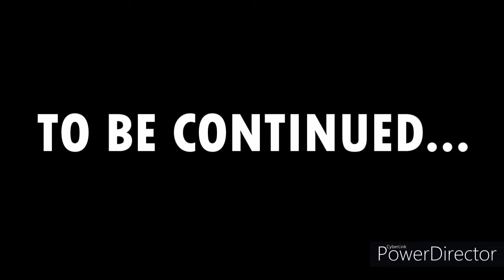DAILY VLOGS ARE BACK! YAY!/October 19, 2019/Vlog#110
So in today’s vlog I told you guys the TribuCargs the great announcement. And I was also in the new workstation to edit today’s vlog. The next day (today. I was about to go the theatre workshop. And I was vlogging when it was our dismissal. Here’s what happened.